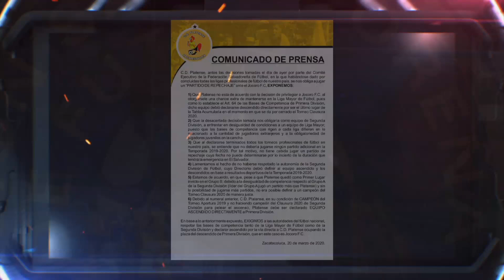LP/ Seguimos buscando el mejor gol del CL2020 / Llamada con Carlos Burgos (Pdte. CD Platense).